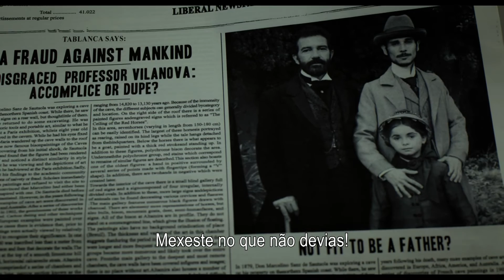Altamira - UCI Cinemas - Trailer PT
Altamira - Estreia a 28 de Julho nos cinemas UCI Arrábida 20 em Gaia

Corre o ano de 1879 e Maria, uma criança com apenas 9 anos de idade, e o seu pai Marcelino (Banderas), habitantes da comunidade espanhola de Cantábria, descobrem, por mero acaso, uma caverna com várias pinturas rupestres que remontam ao Paleolítico Superior.

A mãe de Maria, a devota Conchita, duvida que selvagens pré-históricos possam ter criado arte de tal beleza, levando a que a Igreja Católica veja a descoberta como uma ameaça ao que é descrito na Bíblia.

Surge então a acusação de que as pinturas são falsas, o que leva Marcelino a tornar a busca pela verdade uma missão… já que ele é o principal acusado.

Drama histórico ficcionado a partir de factos reais, realizado por Hugh Hudson, que foi responsável, entre outros, pelo sucesso “Momentos de Glória”, nomeado a 7 Óscares, que venceu 4, incluindo o de Melhor Filme (1981).

Depois de 15 anos afastado da realização, Hudson volta agora com “Altamira” e reúne um elenco de peso com nomes como Antonio Banderas (nomeado a 3 Globos de Ouro e conhecido de filmes como “Desperado”, “Evita”, “A Lenda de Zorro”, “Shrek”, entre muitos outros), Rupert Everett (nomeado a 2 Globos de Ouros por “Um Marido Ideal” e “O Casamento do Meu Melhor Amigo”), Henry Goodman (“Notting Hill”, “Vingadores: A Era de Ultron”), Nicholas Farrell (“Momentos de Glória”, “Lendas do Crime”), Clément Sibony (“O Turista”) e Irene Escolar, entre outros.

Mark Knopfler, vocalista e líder dos Dire Straits, assina a notável banda sonora de “Altamira”.

Título Original: Altamira
2016; Espanha;  Histórico, Drama; 97 min.
Realização: Hugh Hudson
Argumento: Olivia Hetreed, José Luis López-Linares
Produção: Lucrecia Botin, Álvaro Longoria, Andy Paterson
Com: Antonio Banderas, Golshifteh Farahani, Rupert Everett, Allegra Allen, Pierre Niney, Tristán Ulloa, Irene Escolar